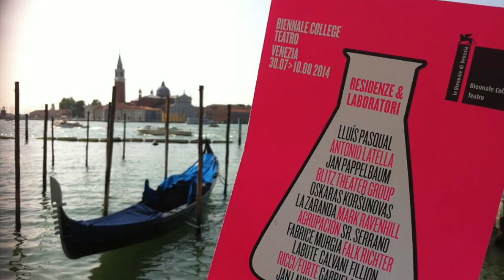Inside Jan Lauwers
Alcuni partecipanti al workshop di Jan Lauwers raccontano la loro esperienza a Biennale College 2014.

Welcome to the Biennale Theatre Community. All the workshops and the resident companies will be reviewed here blog